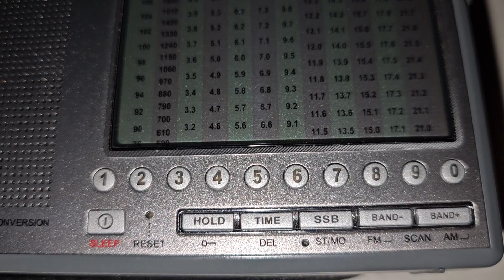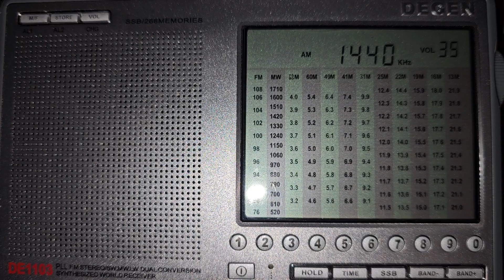1440 кгц. JOWF STV Sapporo TV Hoso. Japan.